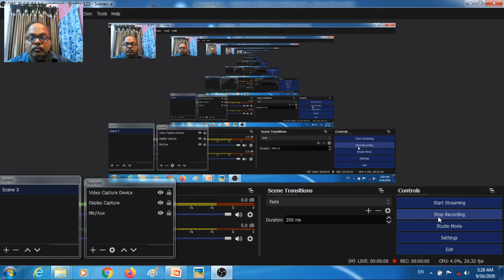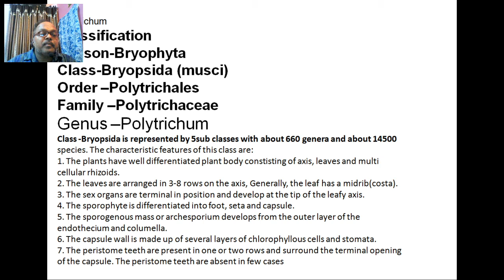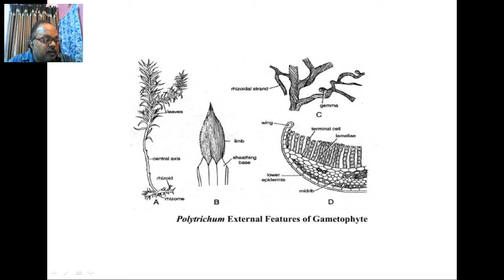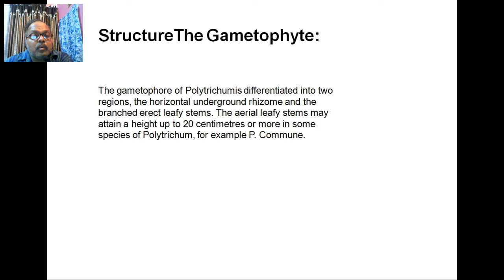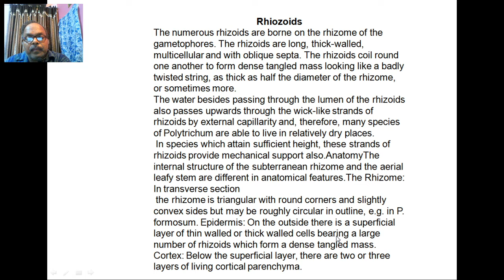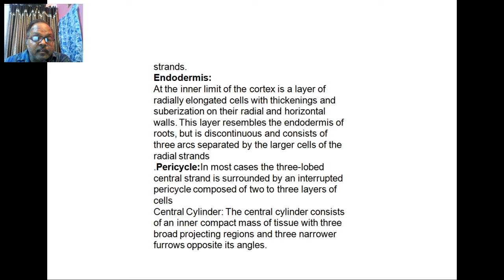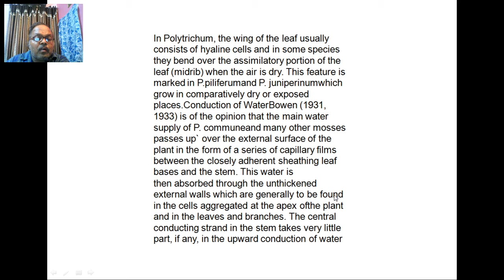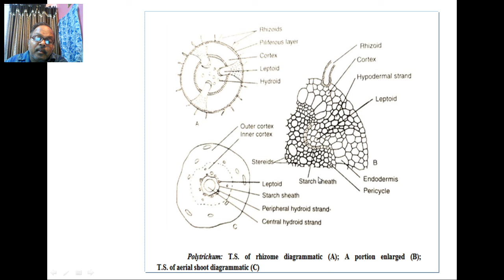Polytrichum pt1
Polytrichum part 01